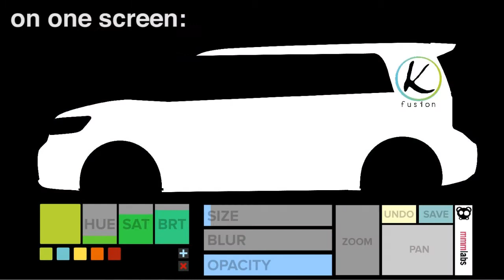Cydrop Premiere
Our first outing with Cydrop.

Two artists each painted one side of a car during this four hour event. I developed the painting & display software which enables them to paint on one screen, and showcase their canvas mapped onto a car in real time.

Ben Dantoni built the infrastructure to hold the projectors and screens and whatnot all in just the right place, and came up with the idea in the first place.

Inspired and Enabled by Johnny Chung Lee, Graffiti Research Labs, Friispray, Tangible Interaction, Graffiti AS3 Drawing Library, Smoothboard, FDT, Robotlegs and Morning Thunder.